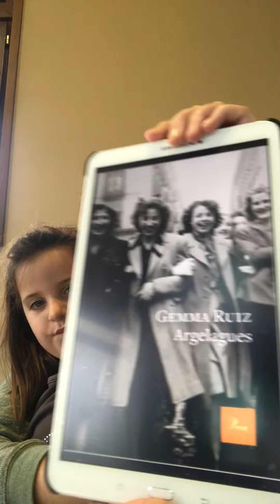Argelagues de Gemma Ruiz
La periodista Gemma explica la vida de tres dones de diverses generacions al llarg del segle XX, entre Castellterçol i Sabadell, del Vallès rural al Vallès urbà. L’esforç per adaptar-se als efectes de la revolució del tèxtil, el pas de la vida a pagès a la vida als afores d’una ciutat en procés d’industrialització, i sobretot els canvis que es produeixen en la vida diària familiar. Els fets i les veus reivindiquen, per si mateixos, el paper de la dona en l’evolució de la societat catalana del segle XX. Argelagues és un relat èpic i emotiu sobre aquestes dones i també un homenatge que estava pendent.